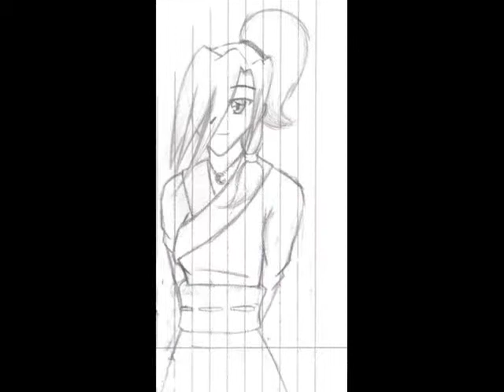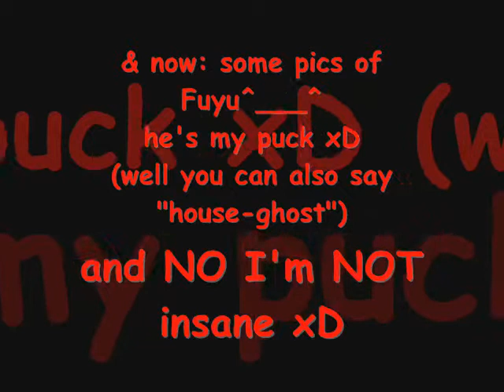My Own Works :D (Drawings) part 2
yay xD the 2nd part is online^^
by the way: Merry Christmas everyone :D